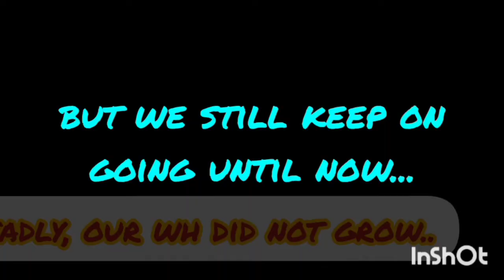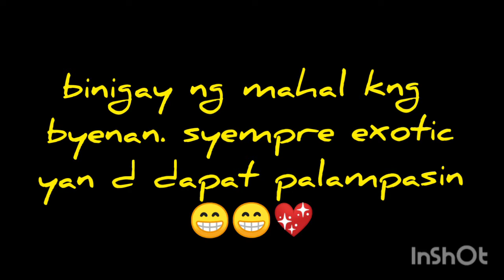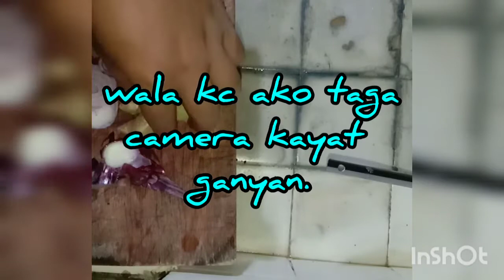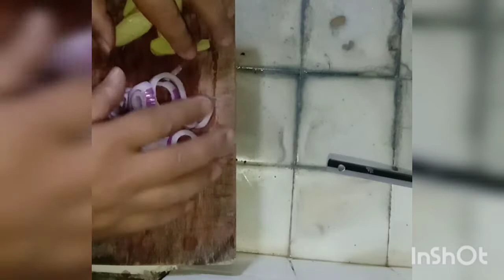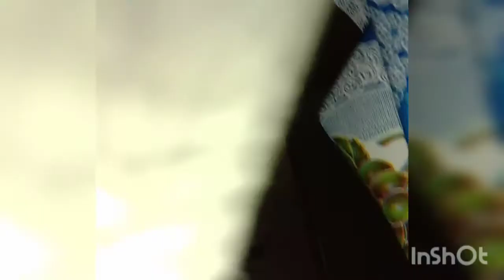wild pig (baboy ramo) meat cooking..